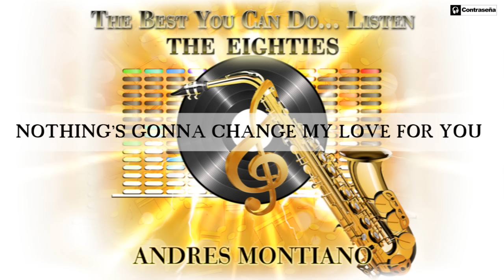Clasicos de los 80, Saxofon Alegre, 80s, Instrumental Sax Music, Musica de los 80, Andres Montiano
80 musica de Saxo las mejores canciones en Saxofón Instrumental Nº 1, numeros uno de los ochentas musica de saxofon 🎷The Best You Can Do... Listen (The Eighties)🎷 Clasicos de los 80 música instrumental. Melodias instrumentales, melodias romanticas, musica de los 80, maravillosa musica de fondo, bar music, musica saxo, saxo clasicos de los 80, saxofon electronica, instrumental de los 80, musica para relajarse, musica en saxofon, 80s musica, saxo de los 80, 80s music, saxo 80, musica de saxofon, musica en saxofon, saxofon instrumental. Sax Music 80's flashback alegria, saxofón instrumental para trabajar y concentrarse en la oficina, musica para despertar.
Wonderful relaxing saxophone music  عزف سكسوفون رائع Beautiful Romantic Saxophone Love Songs Collection Music for Stress Relief, Study Romantic Saxophone Music for Relaxation

El saxofón, también conocido como saxófono o simplemente saxo, es un instrumento musical cónico, de la familia de los instrumentos de viento-madera, generalmente hecho de latón que consta de una boquilla con una caña simple al igual que el clarinete. Fue inventado por Adolphe Sax a principios de los años 1840. El saxofón se asocia comúnmente con la música popular, la música de big band y el jazz. A los intérpretes del instrumento se les llama saxofonistas o saxos, aunque esta última se emplea para denominar al propio instrumento de viento. Pueden ser de ocho tamaños distintos en función de su afinación: soprano en fa o mi bemol, soprano en do o si bemol, contralto o alto en fa o mi bemol, tenor en do o si bemol, barítono en fa o mi bemol, bajo en do o si bemol, contrabajo y subcontrabajo en do o si bemol.
Se desconoce el origen de la inspiración que llevó a Sax a crear el instrumento, pero la teoría más extendida es que, basándose en el clarinete, instrumento que él tocaba, empezó a concebir la idea de construir un instrumento que tuviera la fuerza de uno de metal y las cualidades acústicas de uno de madera, una especie de "clarinete de metal". Pero después de un intenso trabajo de pruebas y experimentos sobre modificaciones para lograr una mayor sonoridad y un sonido más metálico, sax se dio cuenta de que había construido un nuevo instrumento: el saxofón.

Andres Montiano - The Best You Can Do... Listen (The Eighties) Saxofón Playlist Mix

00:01 Arthur's Theme [Best That You Can Do]
03:39 Nothing’s Gonna Change My Love For You
07:35 The Power Of Love
12:33 Ebony And Ivory
16:02 The Neverending Story

¿Quieres recibir todas nuestras notificaciones? Clica 2 veces la “CAMPANITA” que está en la parte superior derecha y así recibirás nuestros ultimos lanzamientos. ¡Gracias por seguirnos!

¿Do you want to receive all our news? Click twice on the "bell" on the upper right side.

Fotografia: 123rf by Yevgen Kachurin

Música para Alegrarte, Música para olvidar tus problemas, Vídeo, Compartir, teléfono con cámara, gratis, teléfono con vídeo, music
unknown mix fiesta dance relax instrumental relaxing musica dj party instrumental music remix musica para bailar pop feliz best ambient edm musica relajante amor electronic navidad dance music contraseña romantica chill canciones, relaxing music mix 80 samples eighties eighties flashback saxo 80's alegria saxofon alto